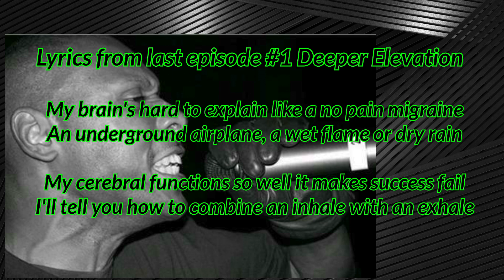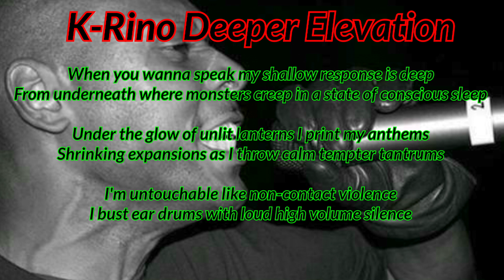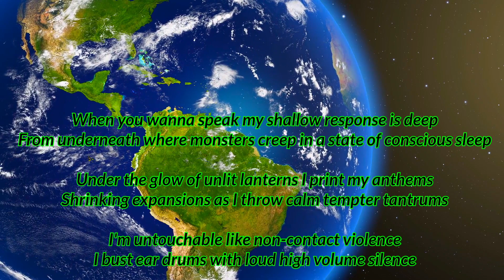K-rino Deeper Elevation Lyricism Immediate Satisfaction Episode #2 Lyrical Breakdown Rap SPC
K-rino Deeper Elevation Lyricism Immediate Satisfaction Episode #2 Lyrical Breakdown Rap SPC TheBestMusicReviews lyricality, lyrical songs, Explanation of Lyrics, The explanation, How to Understand Music, Highlighting the artist Rap Artist K-rino of the SPC South Park Coalition a rapper from Texas who can be considered one of the best, but is he the G.O.A.T he has some of the best bars and comes with some of the most original Similes and Metaphors Wordplay Lyrics double entendres and poetical wordplay giving us a quick fix with every line K-rino's rhyming skills are on another level

Stories Behind Music Deep Thoughts Song Lyrics Music Review New, Song Reaction Analysis Essay

All the Youtube Channels I Love are Listed at the Bottom of Description
VVVVVVVVVVVVVVVVVVVVVVVVVVVVVVVVVVVVVVVVVVVVVVVV
Beats of The Heart Lyrics of The Soul

All Shows/Series Playlists for Channel

In depth Music Reviews and Lyrical analysis of the songs, music that I love, Stories behind music, stories behind the lyrics

Music information, Music discussion, all music, all genres, In Depth Review Request, Reaction Request,
lets expose each other to new music
 Link To Song Music Talked about below

come sit back and enjoy some music for the love of music

Youtube Channels I love

ArtofKickz
love his music reactions and discussion he brings to the table If i didn't start watching his channel i never would have started mine a year and a half later

VSauce
layman science explanations, very entertaining videos, has a science show on YoutubeRed Mindfield which is amazing, VSauce 2 and 3 are science related videos also with different creators

PBS Eons
for all the explanations and stories of findings in science having to do with the evolution of life